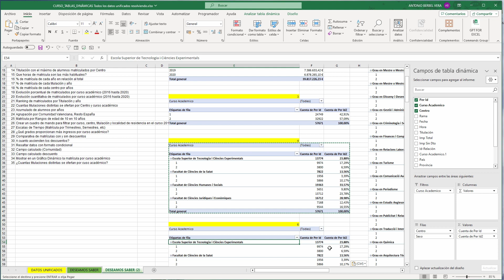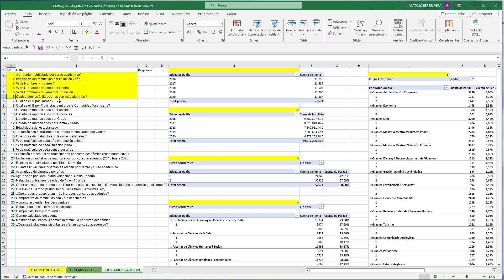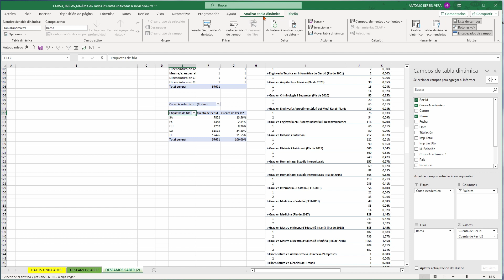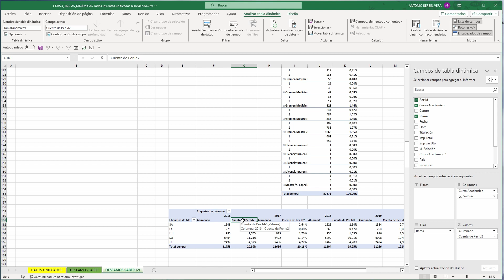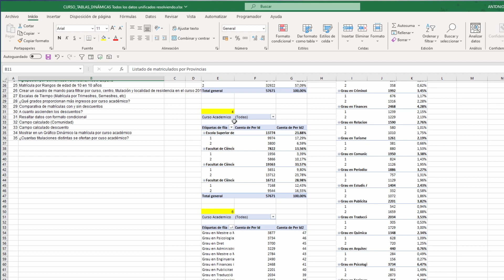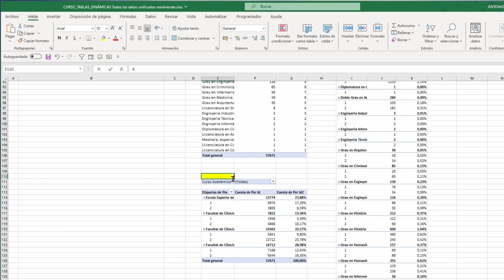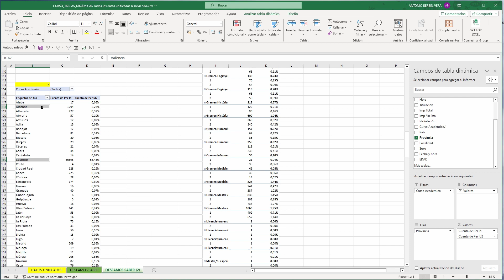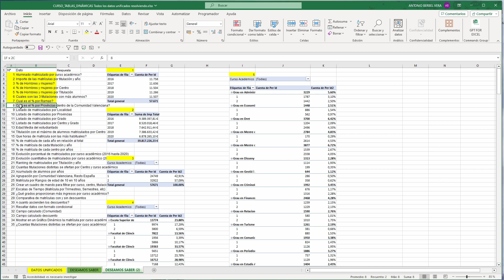Vídeo 22. Caso práctico 2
Vídeo dedicado a poner en práctica lo aprendido durante todo el curso, dónde se plantean cuestiones para autoevaluarse y a la vez se explica cómo resolver la tarea en cuestión.